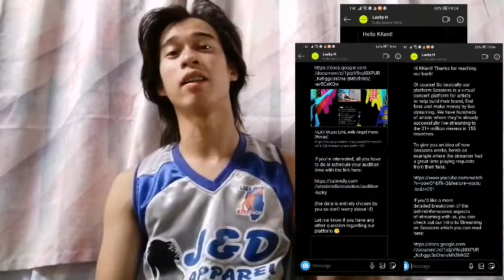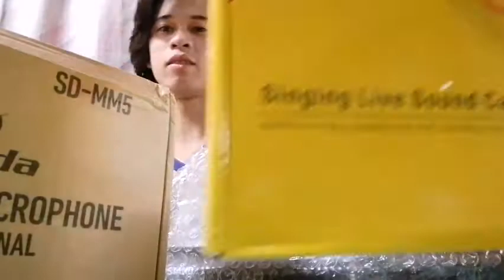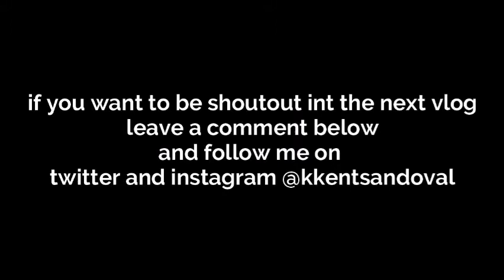UNBOXING MICROPHONE SETUP!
This vlog is made for entertainment and for fun only. please enjoy watching!

music I use:
intro music
outro music
Song: Come Back